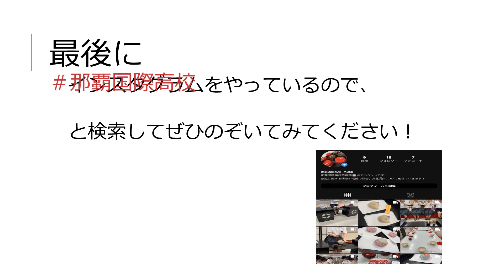令和２年度茶道フェスティバル・沖縄県立那覇国際高等学校茶道部活動紹介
茶道に親しむ全国の高校生が集い、日ごろの活動の成果を披露しあうとともに、茶道文化に関する研修を通じて、日本文化への理解を深め、流派を超えた高校生の新たな出会いと交流を図るために京都で開催している茶道フェスティバル。今回参加の沖縄県立那覇国際高等学校茶道部の御紹介です。